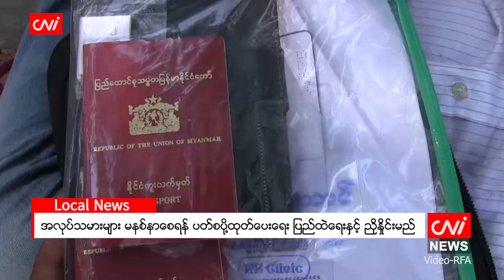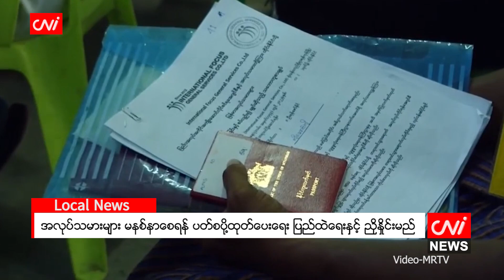အလုပ်သမားများ မနစ်နာစေရန် ပတ်စပို့ထုတ်ပေးရေး ပြည်ထဲရေးနှင့် ညှိနှိုင်းမည်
CNI News

၂၀၂၃ ခုနှစ်၊ဖေဖော်ဝါရီ ၂

ပြည်ပအလုပ်အကိုင်အေဂျင်စီများဖြင့် သွားရောက်အလုပ်လုပ်ကိုင်မည့် အလုပ်သမားများ၏ အခွင့်အရေးများ မနစ်နာစေရန်အတွက် နိုင်ငံကူးလက်မှတ်ထုတ်ပေးခြင်းအား ပြည်ထဲရေးဝန်ကြီးဌာနနှင့် ညှိနှိုင်းသွားမည် ဖြစ်ကြောင်း အလုပ်သမားဝန်ကြီးဌာနမှ အမြဲတမ်းအတွင်းဝန် ဦးညွန့်ဝင်းက CNI သတင်းဌာနသို့ ပြောသည်။

အလုပ်သမားဝန်ကြီးဌာနအနေဖြင့် အလုပ်သမားများ၏ အခွင့်အရေး မနစ်နာစေရန် လုပ်ဆောင်နိုင်သည့် မူဘောင်အတွင်းမှ အတတ်နိုင်ဆုံး ကြိုးစားဆောင်ရွက်နေကြောင်း ၎င်းက ပြောသည်။